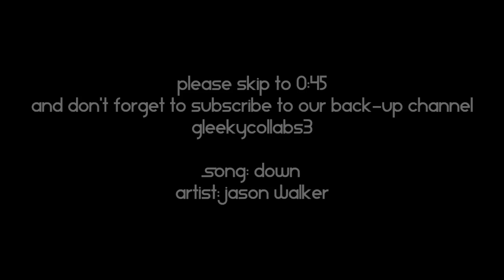GleekyCollabs2 - ["Down" by Jason Walker] - Glee characters collab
(Add us as a contact too if you want!)

We already have 2 strikes here!! Our second one or full size so we might be forced to move to GleekyCollabs3 at any time!

xattachedbyatether added the coloring, synced up everything including the voiceovers, and rendered the whole collab in 720p HD! ;) Thank you so much!!

13 of us participated in this collab. Everyone had 1 part each. Each of the characters only appear once each! Many characters don't appear at all; sorry, but that's just how it worked out this time. ;)

Song: Down
Artist: Jason Walker

Participants in the collab:

The titles that start at the 45 second mark when the song starts, & Part 1: demiandqueenlover (Blaine)
Part 2: pitufa003 (Santana)
Part 3: LullabyProduction (Sam)
Part 4: luvtheheaven5 aka luvtheheavenFOX4 (Quinn)
Part 5: onlybepretendingx (Tina)
Part 6: ParalyzedxZombie (Marley)
Part 7: mwmheps (Kurt)
Part 8: rockberryproductions (Ryder)
Part 9: xattachedbyatether (Puck)
Part 10: emmaQlife (Mike)
Part 11: Supsi85 (Sue)
Part 12: thelivelovelaughmore (Rachel)
Part 13: 7thxheavenxx (Brittany)

Voiceovers:

Finn: I just want Blaine to know that we're not the Warblers.

Blaine: What is your problem with me anyway?! Ever since I got here, you've given me nothing but crap.

Blaine: I just want to stop feeling like... I'm a bad person.

Santana: I have all of these feelings. Feelings that I'm afraid of dealing with.

Santana: What am I doing heading to Kentucky?

Santana's mom: Go to New York. I trust you. I trust your dreams, and your talent.

Puck: You don't know what it's like to be worthless! Where nothing you do matters! I feel that way every day of my life! Every damn day.

Quinn: I'm gonna do this on my own.

Tina: When I see you do that, it's who you are. You have one life, Mike. One chance to get it right.

Mike's dad: You will no longer be my son.
Mike: Then I guess I don't have a dad anymore.

Will: I know you.
Sue: You don't know the first thing about me.

Rachel: I'm such an idiot!

Rachel: Stupid is watching all of your friends make plans for their future and realizing that you have none at all.

Artie: God, Brittany, why are you so stupid?!

Brittany: My entire life, people have always told me that I was stupid. After a while, I started to believe them. And it wasn't until... I walked in this room, and I joined this club, that I really started believing in myself.